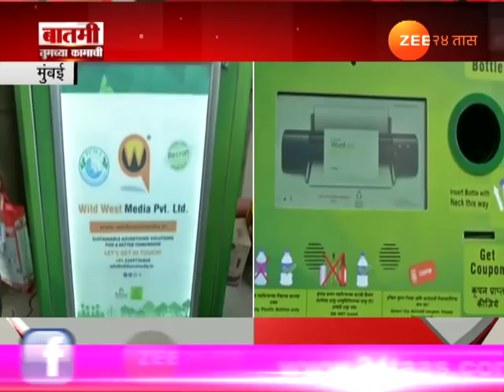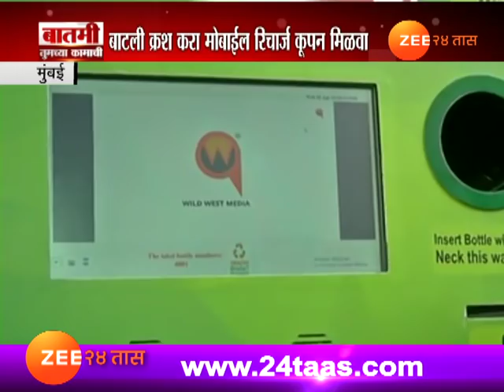मुंबई | प्लॅस्टीक बॉटल फेकू नका, क्रश करा आणि कूपन मिळवा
Mumbai | Plastic Bottle Crusher Giving Free Cupons On Every Plastic Bottle Crushed